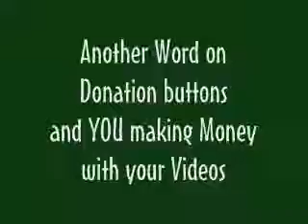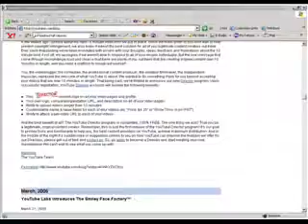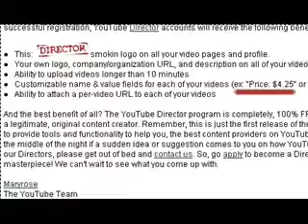Re Donation Buttons What Is YouTube Really